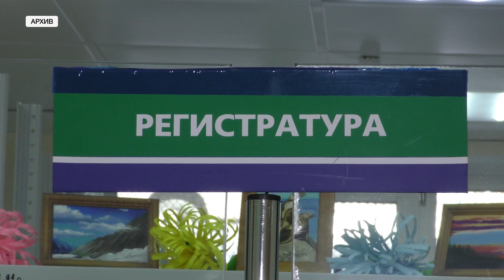На Колыме циркулирует аденовирус, риновирус, бокавирус, РС-вирус и новая коронавирусная инфекция